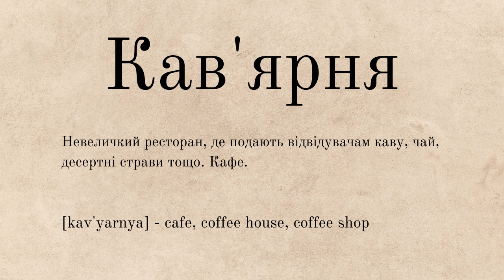Кав'ярня - cafe, coffee shop - вимова, напис та тлумачення слів української мови -- ї-словник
Вимова, напис та тлумачення слова КАВ'ЯРНЯ українською мовою з англійською транслітерацією та перекладом.
Pronunciation, spelling and interpretation of the Ukrainian word KAV'YARNYA with English translation.